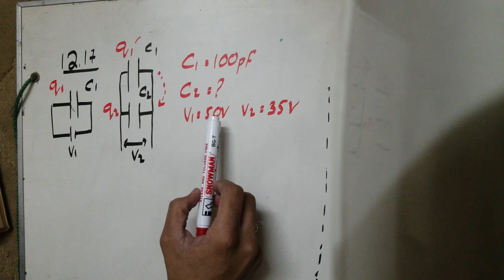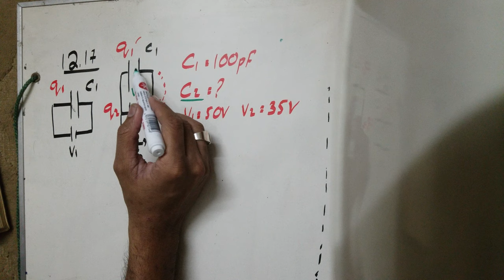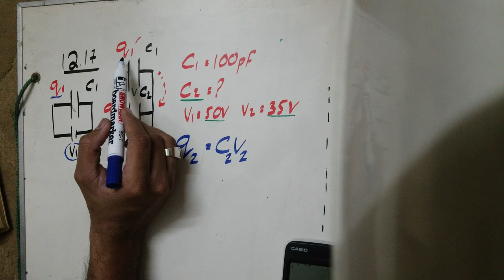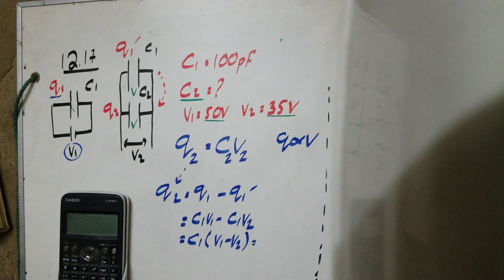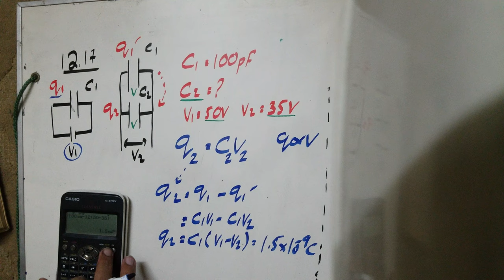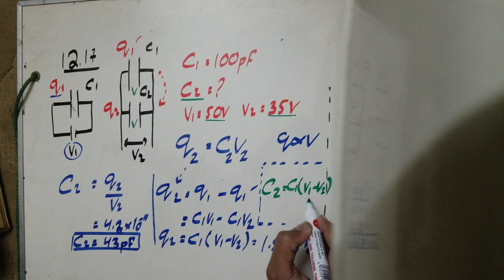XII PHYSICS CHAPTER 12 ELECTROSTATIC numerical 17 Solution by Sir Kashif Anees.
Recommended quality 420 or 780p